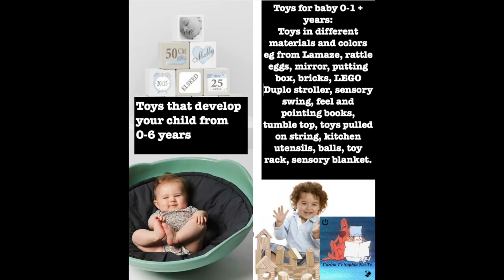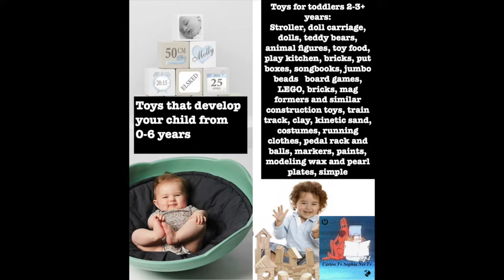Raffia Paper Ya Development And Fun. Toys That Make Children Smarter. And Funny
Toys That Make Children Smarter. And Funny. Raffia Paper Ya